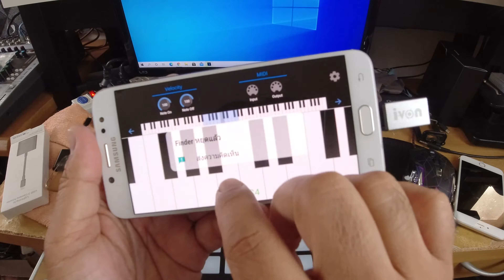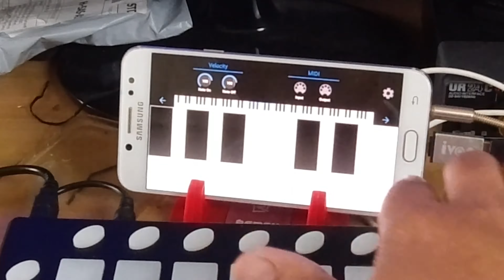วิธีใช้ LanchPad Worlde Orca PAD64 Pro กับโทรศัพท์ Android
สำหรับท่านที่ใช้แอนดรอย มาดูคลิปนี้เลยครับผมว่าใช้อุปกรณ์แบบไหนครับผม
สำหรับน้องที่สอบถามมาจัดให้แล้วนะครับผม